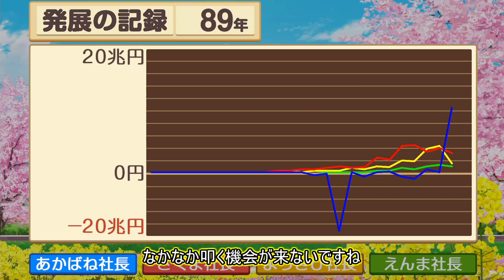【ゆっくり実況】桃鉄令和 80年ハンデ戦 ～COMの合計総資産×10倍稼ぐ～【89年目】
スリの銀次初登場！(89年目)